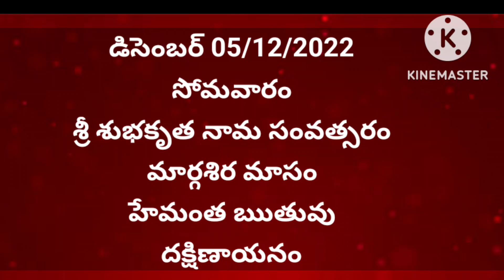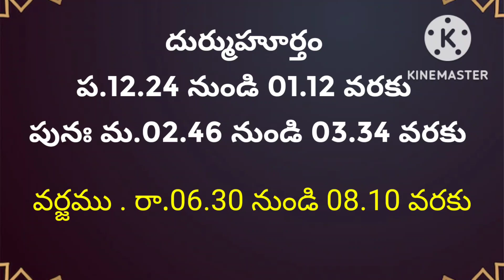December 5th 2022 panchangam/eroju subha samayam/today panchangam/margasira masam 2022/today thidhi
December 4th 2022 panchangam/eroju subha samayam/today panchangam/margasira masam 2022/today thidhi
December 02, 2022 panchangam/eroju subha samayam/today panchangam/margasira masam 2022/today tithi
December 01 st 2022 Panchangam/eroju subha samayam/eroju panchangam/today tithi Daily panchangam 19 November 2022 Telugu calendar panchangam Today panchangam 01/12/22 Telugu calendar Daily panchangam 2022, daily tithi, Nakshatram,Yogam,karnam,varam,subha samayalu,Ashubha samayalu,
Shubha muhurtham in Telugu today auspicious time Telugu eroju didi today nakshatra and thithi in Telugu good timings today Telugu today Vara nakshatra in Telugu Telugu calendar today date today is Shukla paksha today Manch gadiyalu Eenadu rasi phalalu Telugu Panchangam today heroes Panchangam today calendar in Telugu Panchangam today rasi phalalu in Telugu heroes undi Vishwakarma jyothishalayam brahmashreeNVijayKumar Sharma today ,panchang today tarabalam how was today Tara balam, Tara balam today YouTube videos panchangam videos in Telugu Panchangam, Telugu Panchangam vivaralu December good days for house warming good days in November 2022 good days in November 2022 December 2022 shubh muhurat 2022